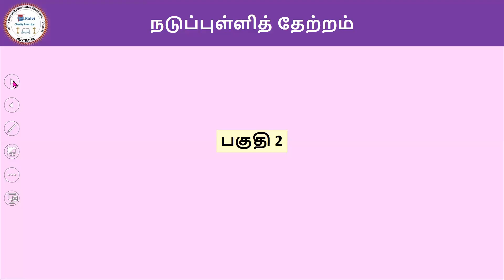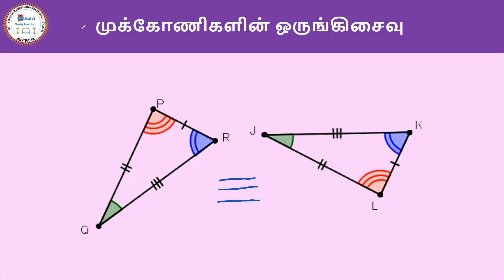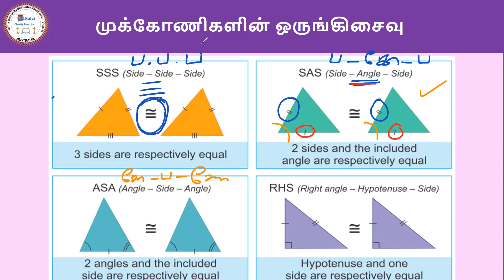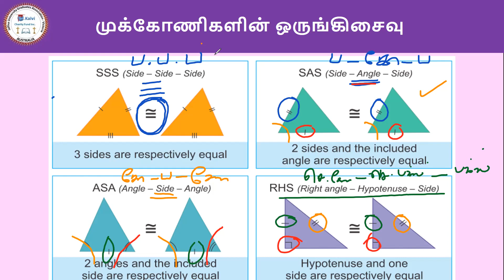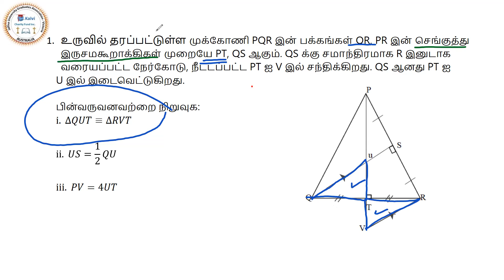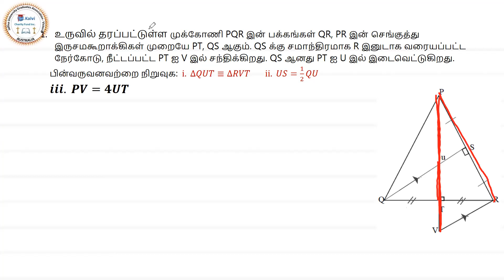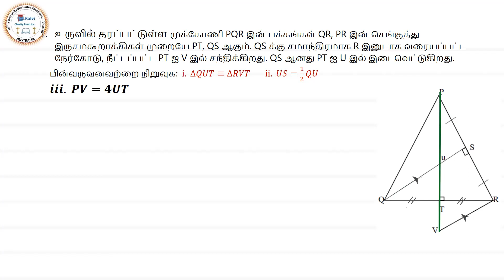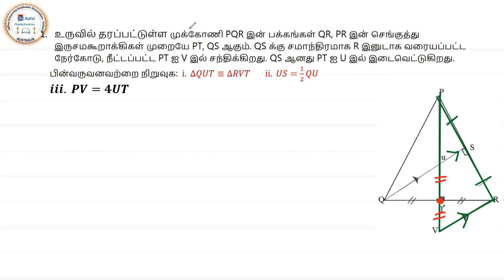கணிதம் தரம் 11 - WORKBOOK-2 – நடுப் புள்ளித் தேற்றம் – பகுதி 2 – QUESTION - 1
கணிதம் -11 - WORKBOOK 2 இல் இருந்து  5 வது அலகு “நடுப் புள்ளித் தேற்றம் – பகுதி 2 -  QUESTION - 1” zoom மூலம் eKalvi பாடசாலை ஒன்றிற்க்கு கற்பித்த recording இங்கு இணைக்கப்பட்டுள்ளது.

Maths Xtra is designed to entertain you with the wonderful nature of maths and to find the maths in all aspects of life. In each issue we’ll strive to inspire you with easy to read, fun articles including stories of mathematicians, the aesthetic value of mathematics, poems, puzzles, riddles and mathematical games.
What do you associate with maths? Here, at Maths Xtra, we encourage school kids to see maths beyond the classroom environment; beyond textbooks and exercises; beyond tests and marks. In fact, maths manifests itself all throughout nature and we hope to enlighten you to the endless forms of hidden mathematics that surrounds us every day.